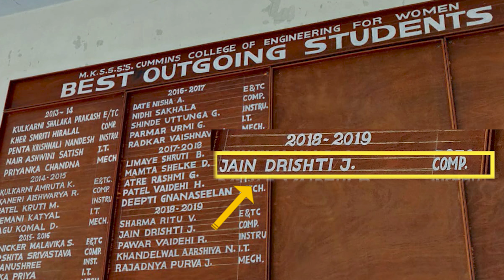Resume Hacks to get in FAANG, Microsoft, Adobe, Goldman Sachs | Secrets Reveled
In this video I have shared what are the Secret hacks that can get your resume shortlist for the Top product based companies and Finance Firms.

Do like the video and share it.